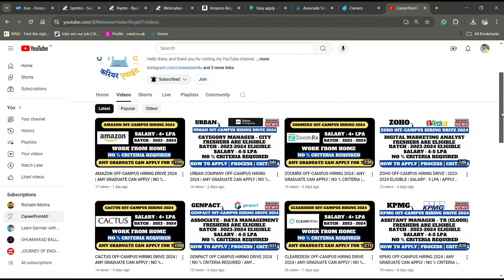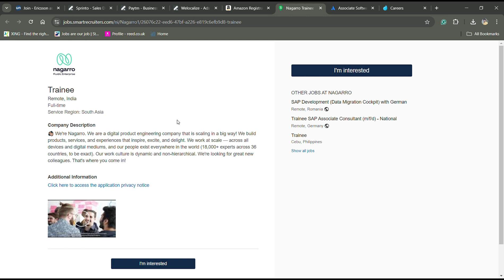NAGARRO OFF CAMPUS HIRING | 2021-2024 ELIGIBLE | ANY GRADUATE | SALARY: 4+ LPA | Work From Home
Social Handles:
Job Updates Channel:---